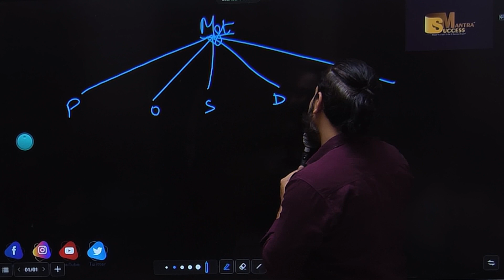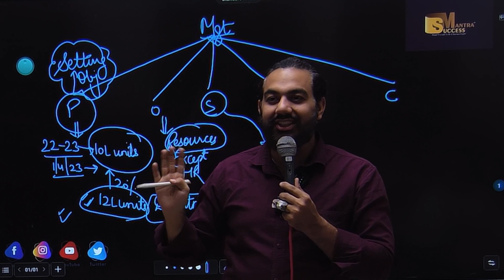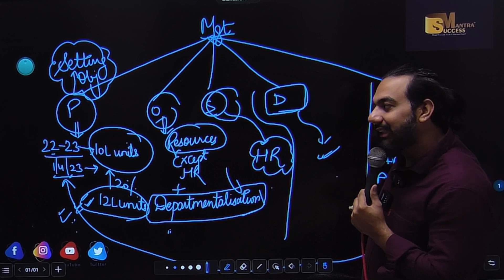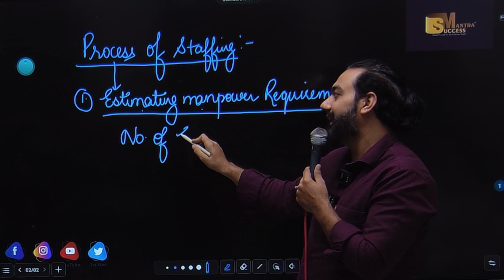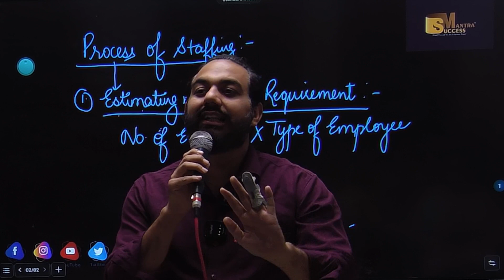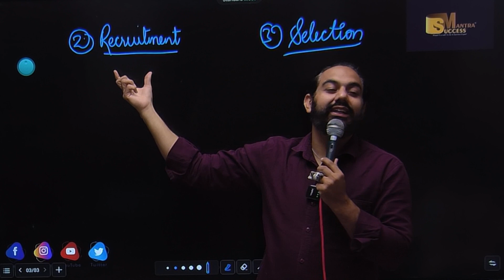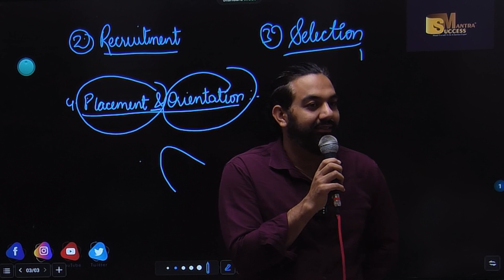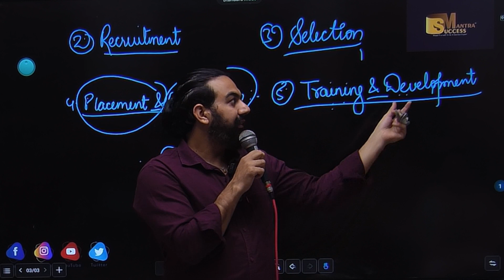Process Of Staffing|| Chapter-6|| Class-12 Business Studies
In this video you will learn the topic:Process Of Staffing|| Chapter-6|| Staffing|| Class-12 Business Studies